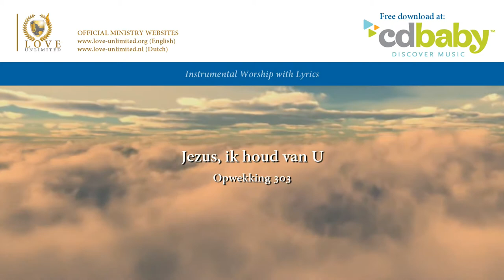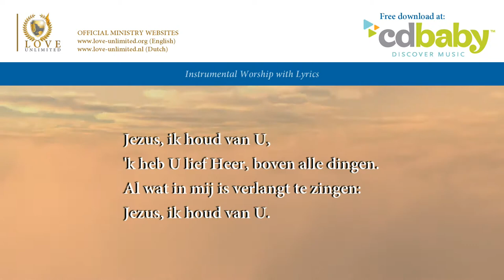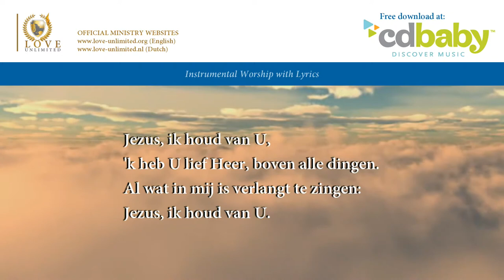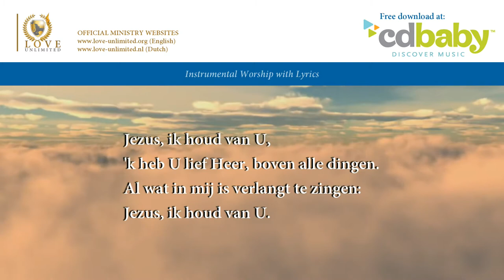Jezus ik houd van U (Opwekking 303) // LoveUnlimited Ministries // Lyric Video